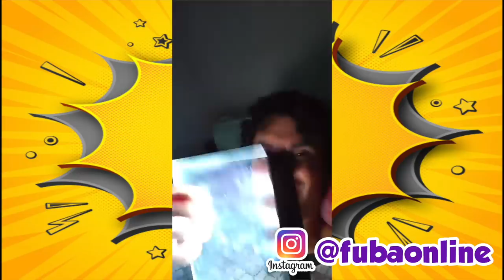FUI CHAMADO DE CRETINO rsrs - Fubá online